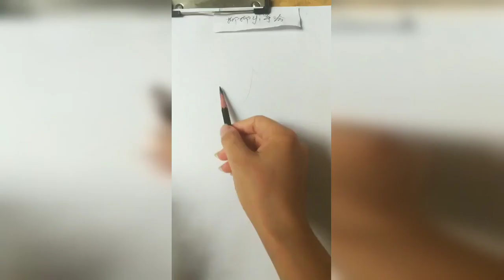How to draw from mobile | Mobile se tilted face kaise draw karein|How to draw an eye/eyes easy step